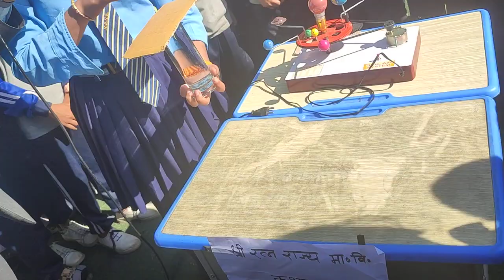हावाको चापको प्रत्यक्ष उदाहरण pressure scienceandtechnology Experiment Class-8